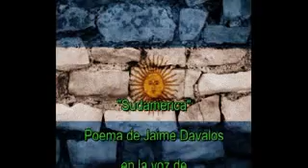Sudamerica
Poema de Jaime Dávalos en la voz de Alberto Vega Guzman, tomado del espectáculo "Es Sudamérica mi Voz"